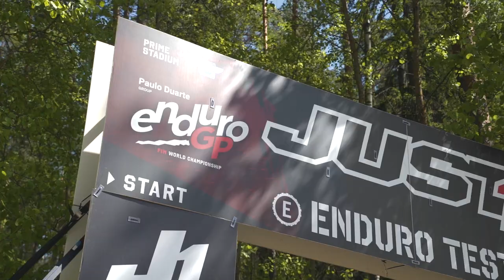2023 Paulo Duarte FIM EnduroGP World Championship Rnd3 GP of Finland: D1 Highlights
EnduroGP - We are enduro!